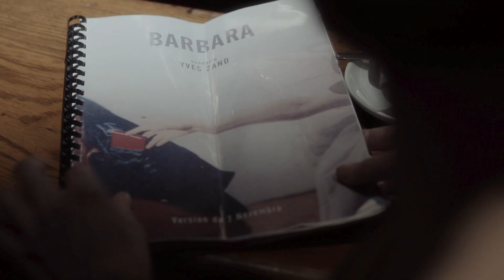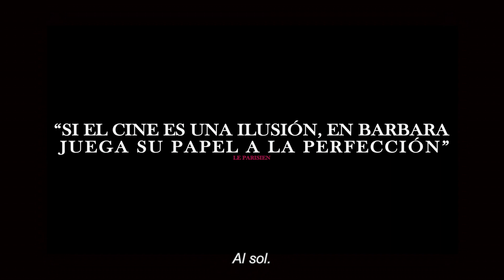Tráiler BARBARA (VOSE)